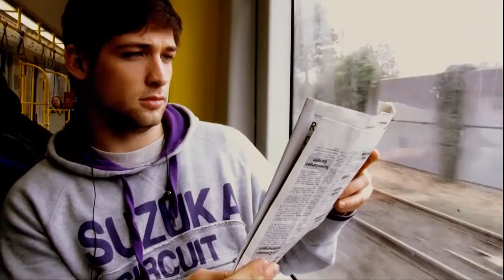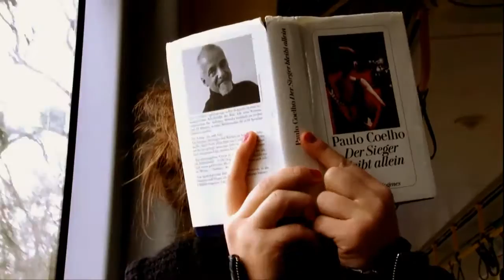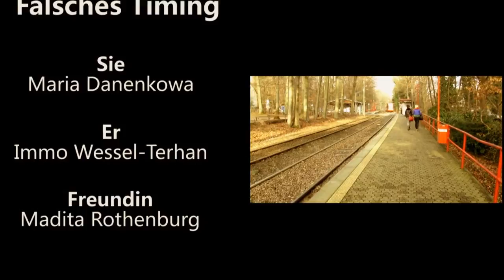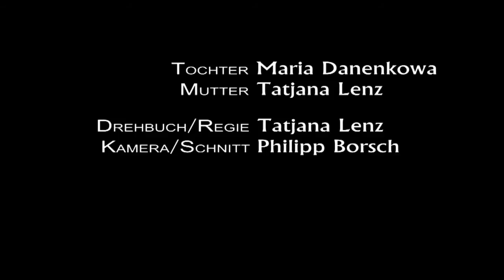Maria D.Kowa (Danenkowa) Showreel 2012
Actress: Maria Danenkowa
Kamera/Schnitt: Philipp Borsch
Regie: Tatjana Lenz